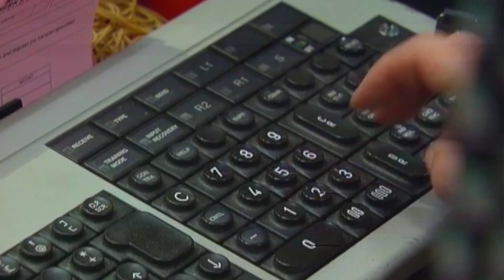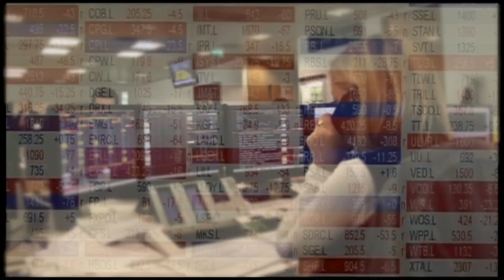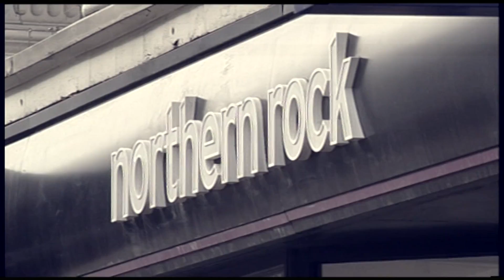Alex Brummer: Northern Rock ten years on - BBC Newsnight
Ten years on from Northern Rock’s collapse and the financial crisis that followed, the Daily Mail’s Alex Brummer looks at how events unfolded and asks what lessons have been learned.